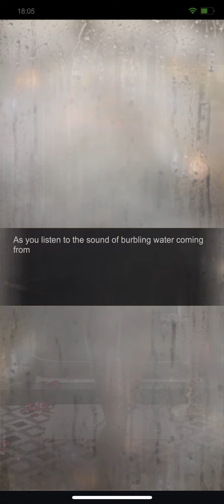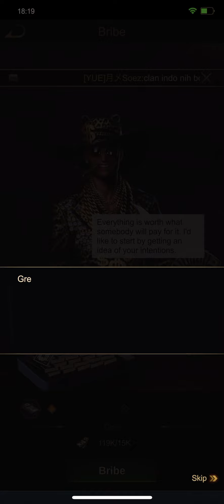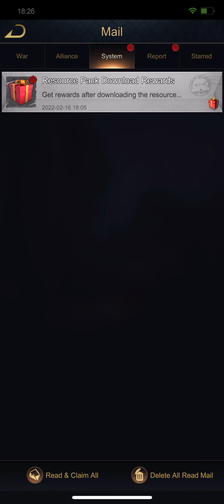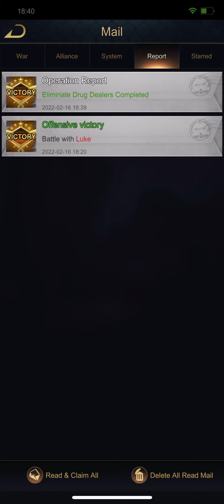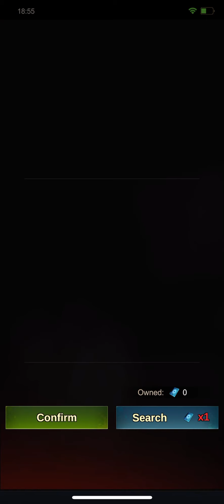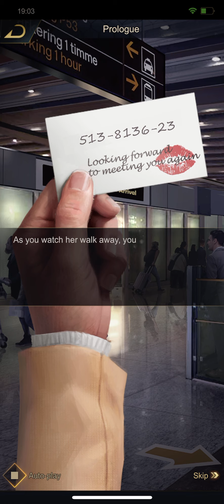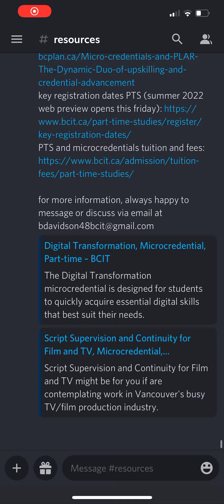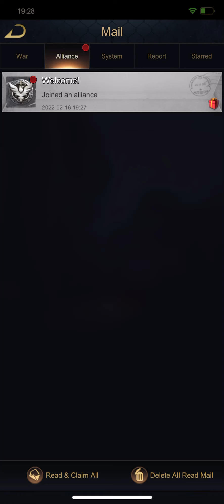Mafia World: Bloody War Gameplay 1